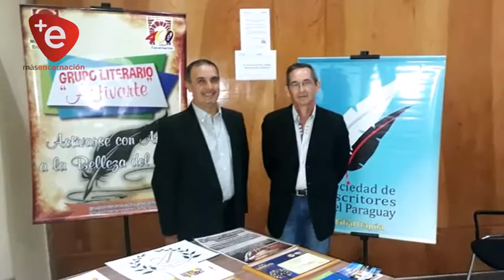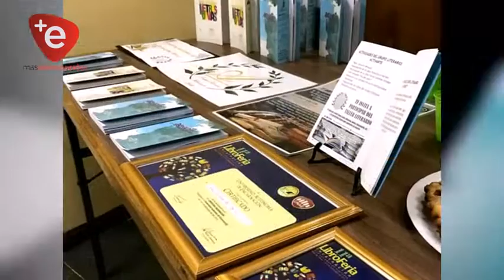TALLER LITERARIO EN LA SENATUR EL SÁBADO 30-11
Jóvenes amantes de la literatura, organizan un taller literario en Encarnación el próximo sábado 30 de noviembre, el objetivo es fomentar e incentivar la lecto-escritura en la región.